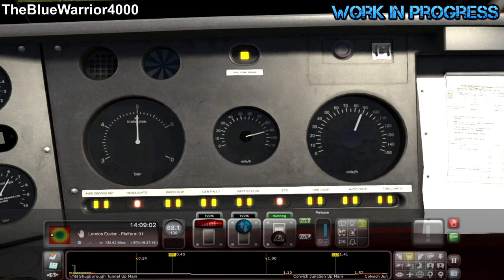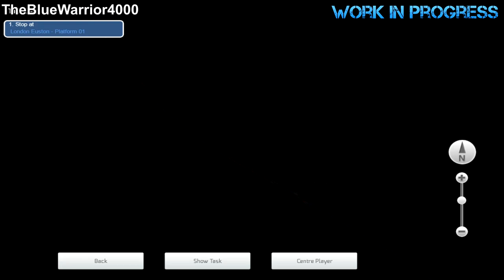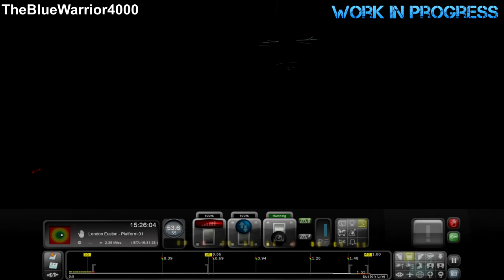Virgin Pretendolino (Steam Version) - Quick Drive Fast Test Run (WCMLSWMATV WIP Route)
Game: Train Simulator 2022.
Welcome to my Train Simulator 2022 video. I'm driving the Virgin Pretendolino to run from Stafford to London Euston by only stopping at Nuneaton on the way. I made the Virgin Pretendolino reskin myself that are only apply to the Steam version of Class 90, not the AP version. The DRS Class 90 was at the rear of the Pretendolino which I remember the Pretendolino that is only useful since after Class 390 No. 390033 "City Of Glasgow" derailed at Grayrigg on 23rd February 2007. I'm trying out for the Quick Drive scenarios to run southbound on the fast line. I only made one Quick Drive scenario that has lots of start points without any AI trains. This is the West Coast Main Line South, West Midlands & Trent Valley route, the one includes Northampton Loop and the Trent Valley re-make since Lichfield Trent Valley area has done by default.